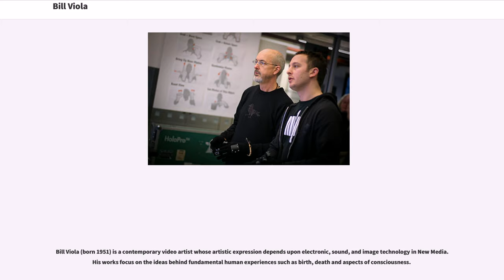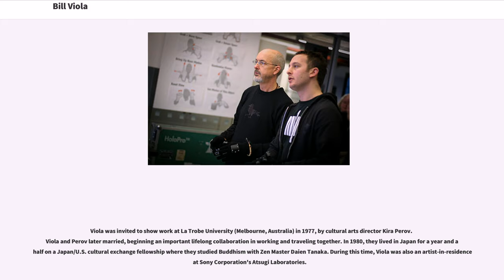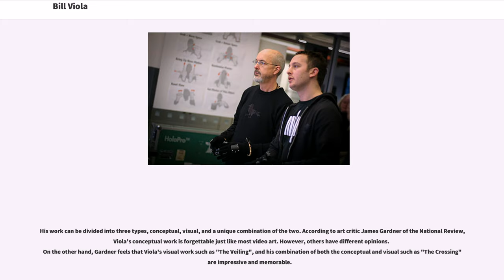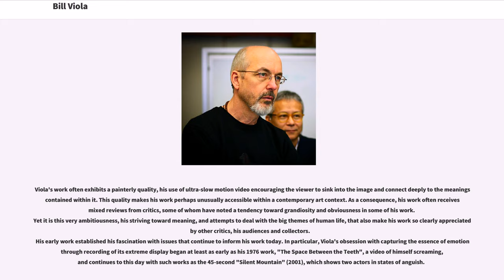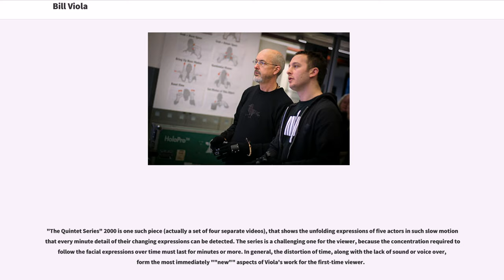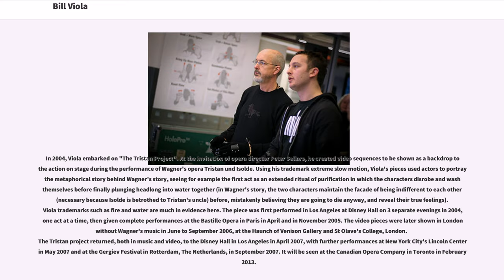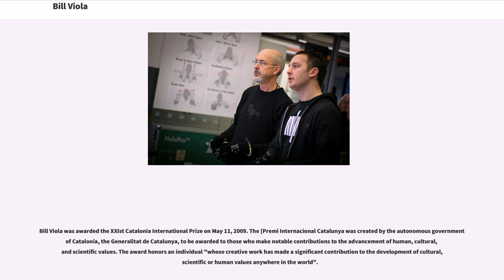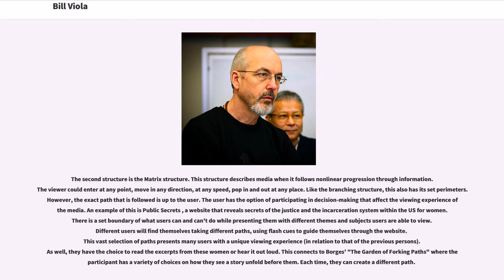Bill Viola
People_from_Queens,_New_York
People_from_Westbury,_New_York

Bill Viola (born 1951) is a contemporary video artist whose artistic expression depends upon electronic, sound, and image technology in New Media. His works focus on the ideas behind fundamental human experiences such as birth, death and aspects of consciousness.

Viola grew up in Queens, New York, and Westbury, New York. He attended P.S. 20, in Flushing, where he was captain of the TV Squad. On vacation in the mountains with his family, he nearly drowned in a lake, an experience he describes as "… the most beautiful world I've ever seen in my life" and "without fear," and "peaceful."

In 1973 Viola graduated from Syracuse University with a BFA in experimental studies. He studied in the College of Visual and Performing Arts, including the Synapse experimental program, which evolved into CitrusTV.

Viola's first job after graduation was as a video technician at the Everson Museum of Art in Syracuse. From 1973 to 1980, he studied and performed with composer David Tudor in the new music group "Rainforest" (later named "Composers Inside Electronics"). From 1974 to 1976, Viola worked as technical director at , a pioneering video studio led by Maria Gloria Conti Bicocchi, in Florence, Italy where he encountered video artists Nam June Paik, Bruce Nauman, and Vito Acconci. From 1976 to 1983, he was artist-in-residence at WNET Thirteen Television Laboratory in New York. In 1976 and 1977, he traveled to the Solomon Islands, Java, and Indonesia to record traditional performing arts.

Viola was invited to show work at La Trobe University (Melbourne, Australia) in 1977, by cultural arts director Kira Perov. Viola and Perov later married, b...